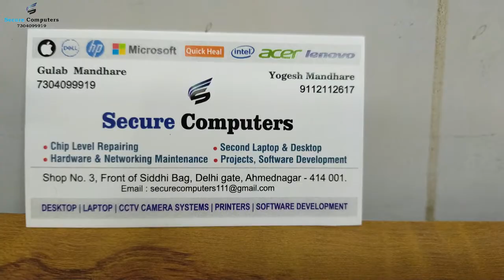Disassembly HP 15-dk1511TX Pavilion Gaming Laptop 2021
नमस्कार मित्रांनो,
असेच नवीन व्हिडिओ पाहण्यासाठी,

Laptop & Desktop Repairing,
Refurbished Laptop & Desktop Available With Warranty.

Industrial Projects, Engineering Projects Development & Training.

💻 For best price of Referbished laptop and desktop...
Secure Computers
Hurry up💻🖥️